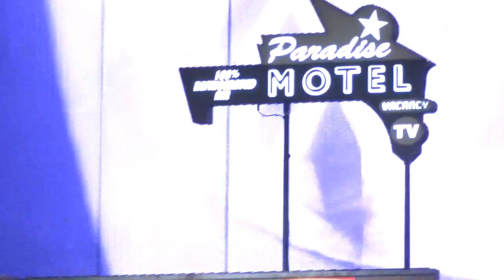Madonna MDNA Tour Nice 21 Aug 2012